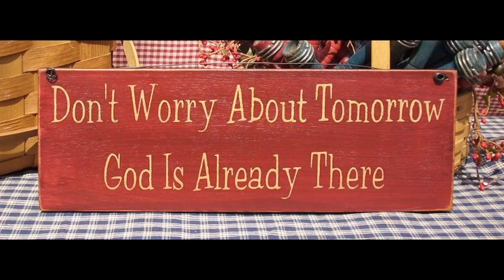CHEATER hunting at SANHOK